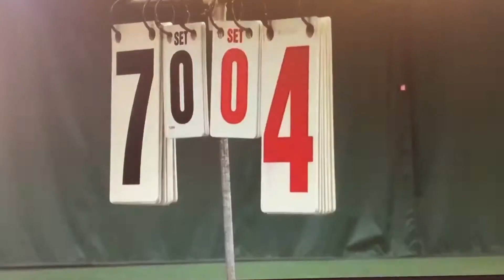LeMoyne College Men’s Tennis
LeMoyne College vs Stonehill College, April 11, 2018